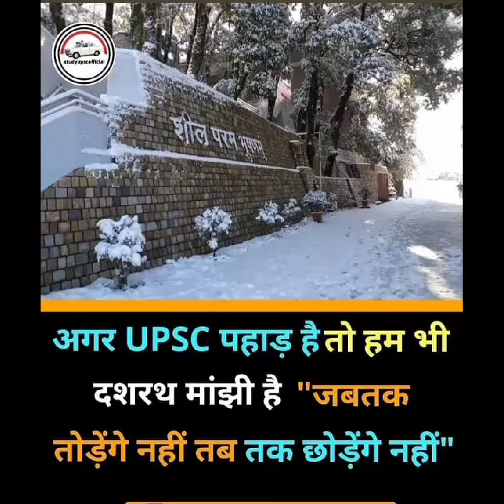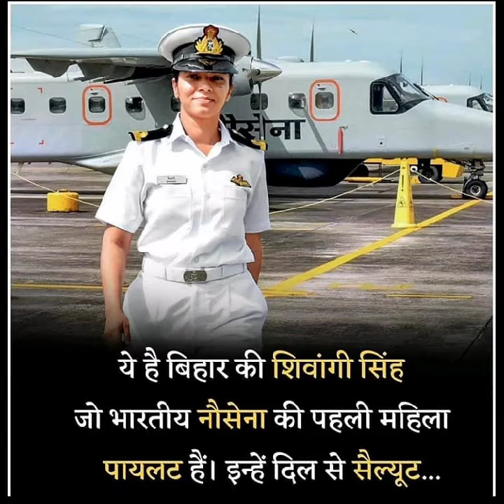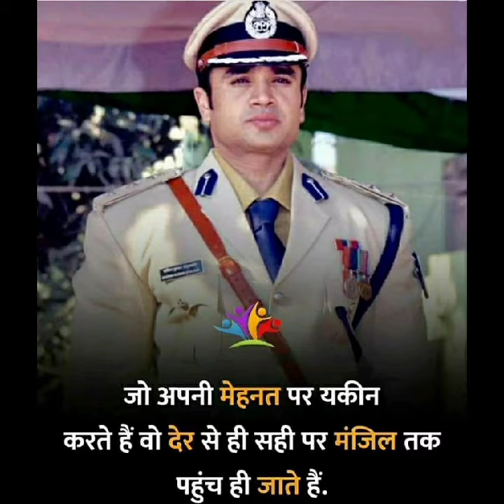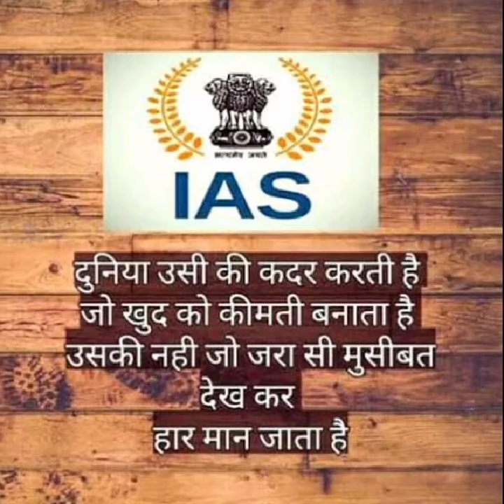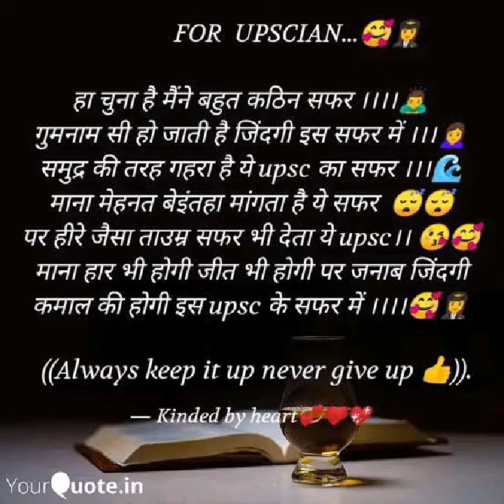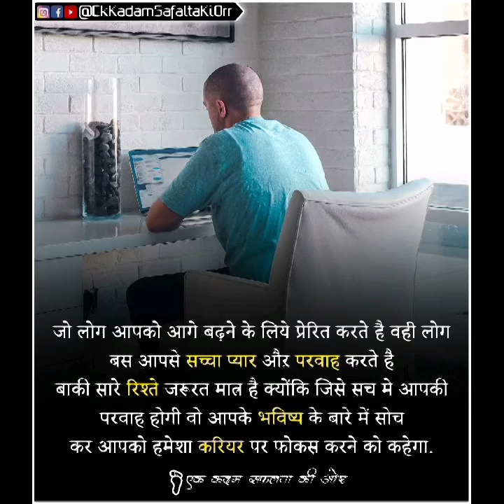IPS Motivation Video 🚨 Power of IPS 🔥 IAS ❤️ Motivational Dose🚔 upsc motivation video 💥Upsc Qawwalii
🇮🇳Upsc Aspirant 📙: IAS Motivational Video :
ABHIIASMOTIVATIONAL

END